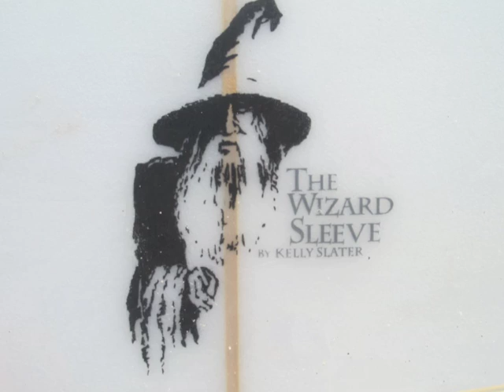Olas de Mentiritas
Bon Iver- Babys